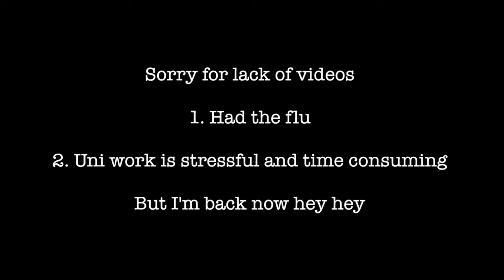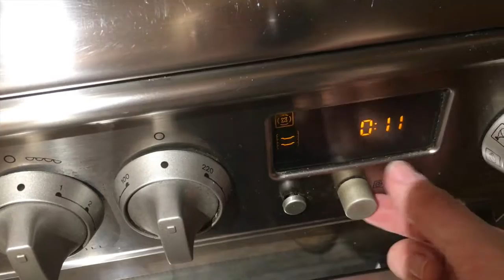I MADE CHRISTMAS CAKE POPS! LATE TO VLOGMAS, VLOG | Viki Wishes